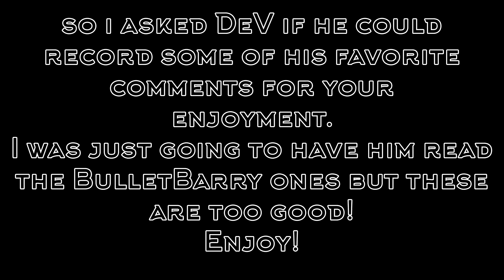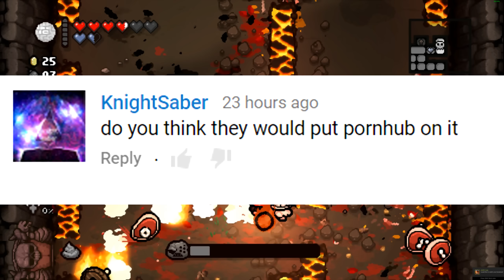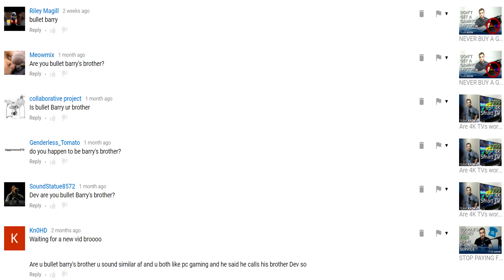How The Internet Found My Secret Brother!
White City Oregon
97503